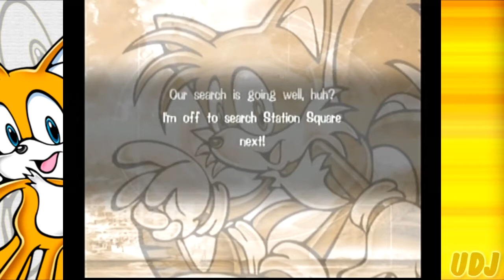Let's Play Sonic Adventure: Episode 14: Fast Lane Catch-up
We're doubling over Sonic's story, but in rapid-fire succession! More flights of fancy are in store!!